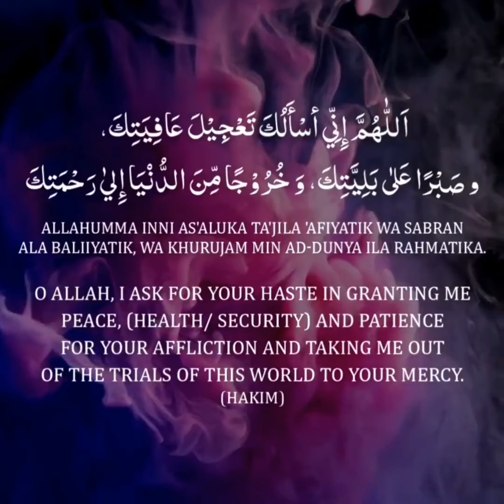A beautiful Dua For Jumuah(Friday) دعاء جميل للجمعة